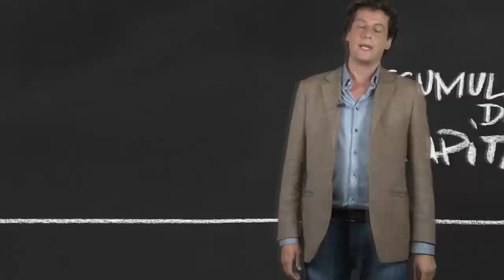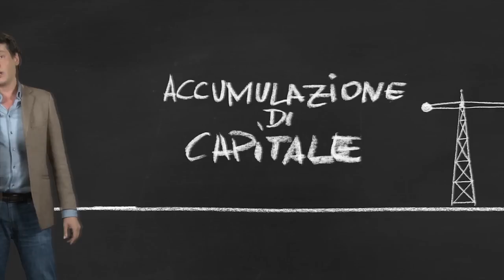Economia a Prova di Igno - Federico Etro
IGNO - La Crescita
Prof. Federico Etro